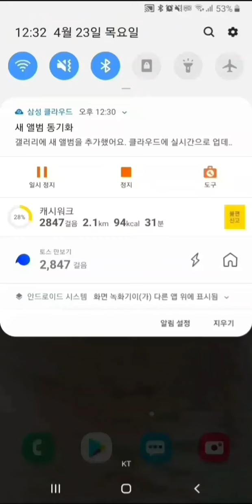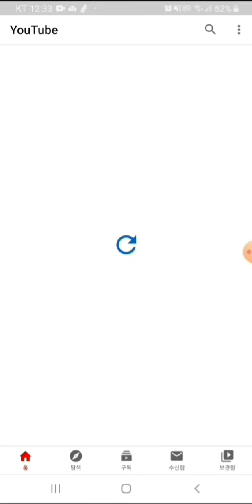스마트폰 유튜브 로그아웃 하는법 , How to log out of your smartphone's YouTube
스마트폰으로 유튜브 로그아웃 하는 방법 입니다~~
쉽게되어있어 따라하면 금방 될거예요~